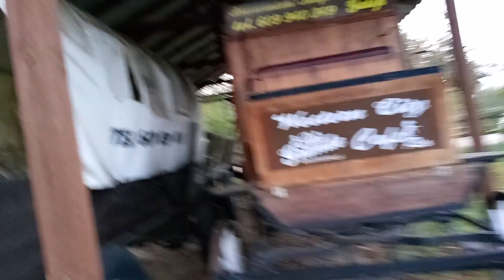Nosework, Krosinko, 19.10.2024, klasa 3, Pojazdy, Marta i Amy